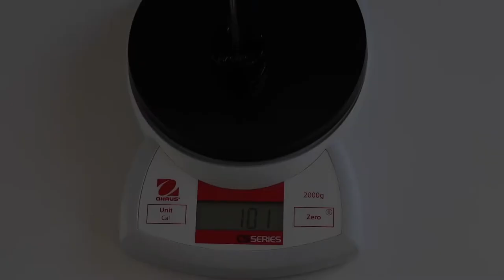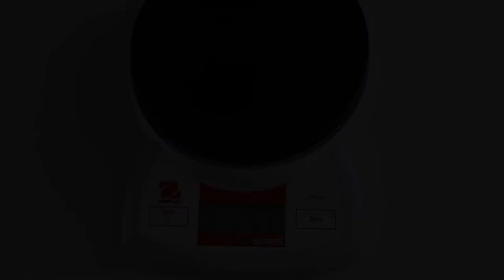Bestimmung der Fallbeschleunigung mit einem digitalen Kraftmesser - Experiment